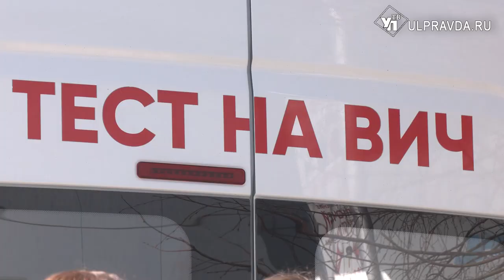Ульяновцев приглашают пройти тестирование на ВИЧ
Знание своего вич-статуса продлевает жизнь. Именно так говорят врачи. В Ульяновске работает мобильный центр, где каждый может бесплатно узнать свой статус.